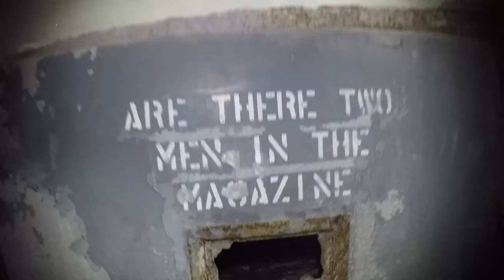Extreme Ice skating in an abandoned missile silo - Greenland D-Launch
Thule Air Force Base - Greenland.   We took a trip out to an abandoned missile silo that used to protect the base during the cold war.  The silo has been filling up with ice for the last 50 years and now the floors are covered by 4 feet of solid ice.  We went underground and skated on the main missile floor.  Awesome experience!!